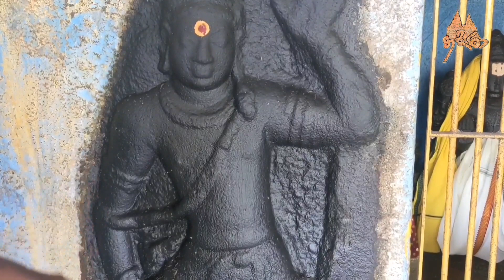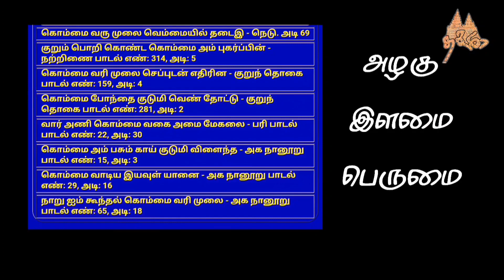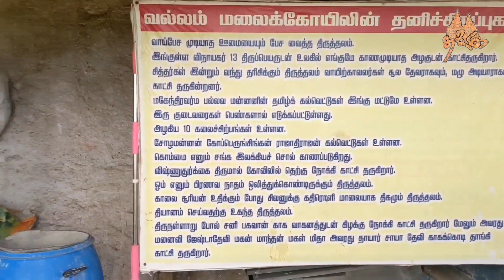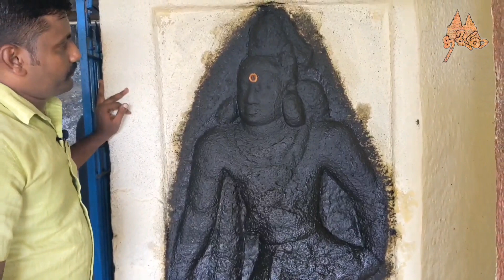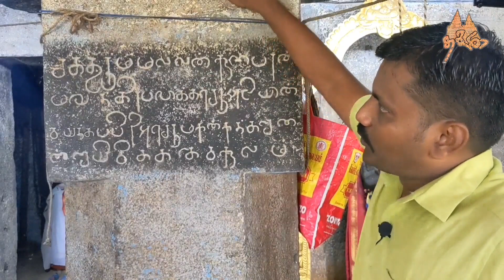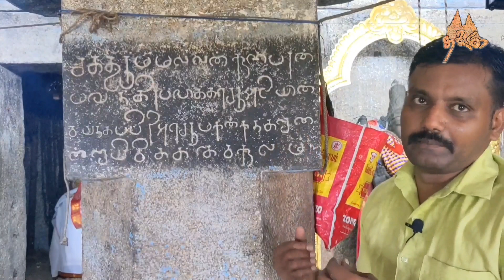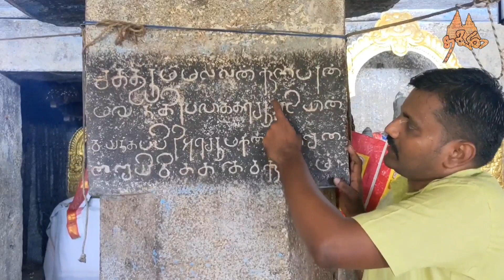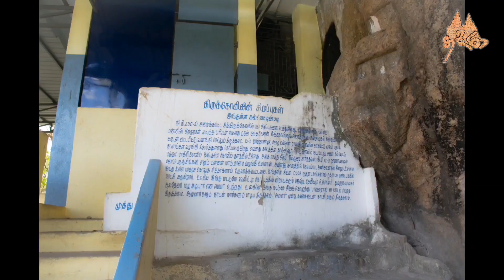வல்லம் குடைவரைகள் Vallam Cave Temples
வல்லம் குடைவரைகள். செங்கல்பட்டு மாவட்டத்திற்கு அருகே இருக்கக்கூடிய வல்லம் கிராமத்தில் உள்ள மூன்று குடைவரைகளை இந்தக் காணொளி பதிவு செய்கிறது. அங்குள்ள சிற்பங்கள் குறித்தும் கல்வெட்டுகள் குறித்தும் பேசுகிறது. முக்கியமாக கல்வெட்டில் உள்ள தமிழ் எழுத்து வளர்ச்சி குறித்து இந்தக் காணொளி பதிவு செய்கிறது.